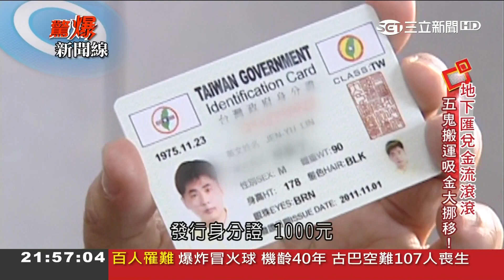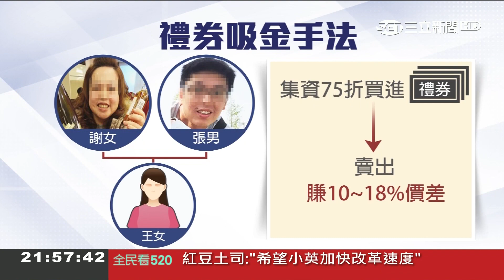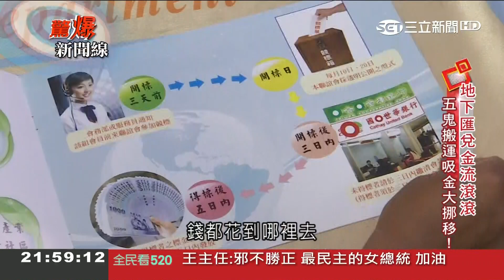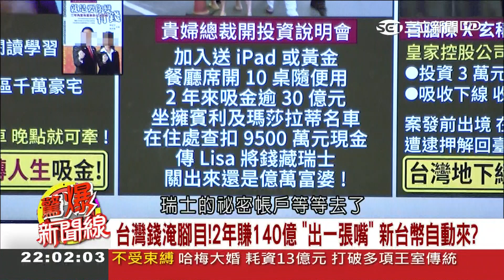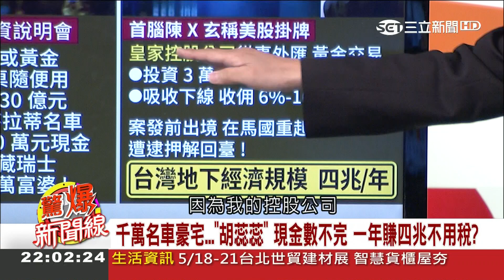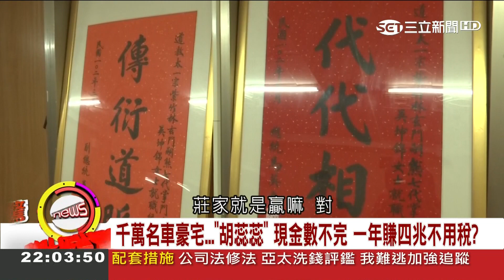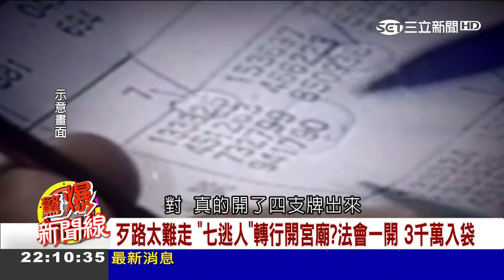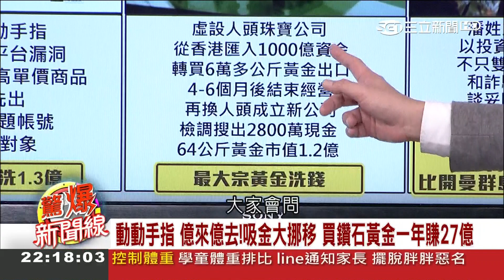超級講師.理財女神輕鬆賺 2年賺140億？ 揭翻轉億萬人生"詐騙三部曲"｜呂惠敏主持｜【驚爆新聞線】20180520｜三立新聞台